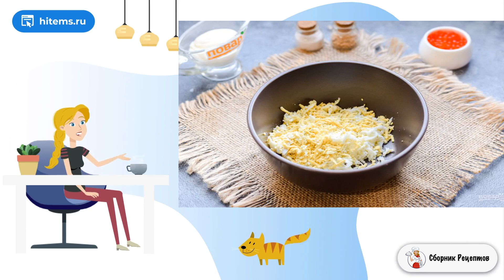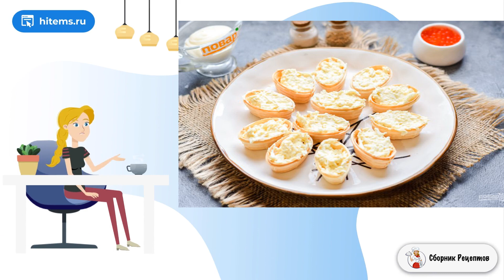Тарталетки с икрой. Праздничные рецепты с фото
Если приближается праздник и вы находитесь в поиске вкусных, легких и красивых рецептов, предлагаю вашему вниманию отличный вариант! Готовим шикарные тарталетки с икрой!    Маленькие корзиночки с начинкой нравятся всем, особенно, с таким нежным наполнением. Для тарталеток возьмем плавленый вкусный сыр, яйцо и немного майонеза. Икру выбираем качественную, вкусную. Подавать тарталетки к столу можно украсив свежей зеленью, а можно и просто так, выложив их на красивое блюдо. Для праздника или фуршета — это отличный вариант. Такая закуска мгновенно улетит с любого праздничного стола.

Ингредиенты:
Тарталетки— 12-15 Штук,
Плавленый сыр — 80 Грамм,
Куриные яйца — 1 Штука,
Майонез — 1 Ст. ложка,
Икра красная — 30 Грамм,